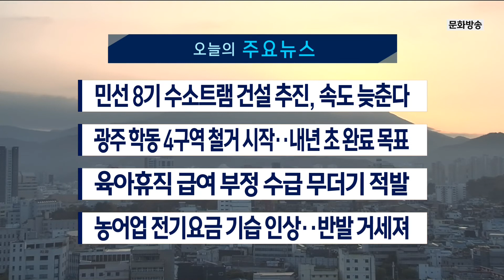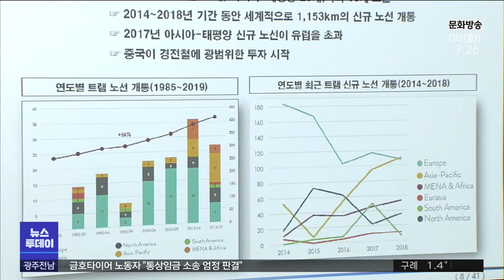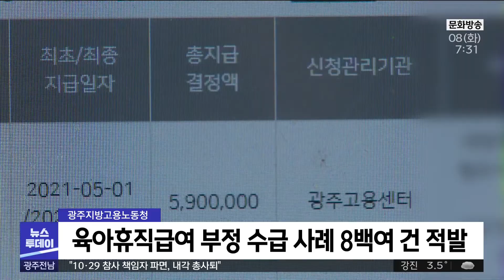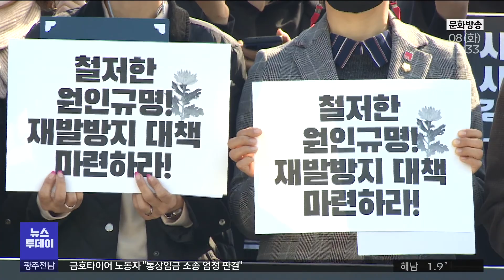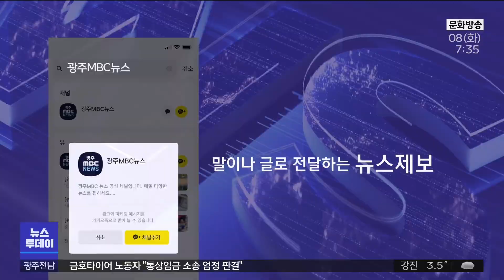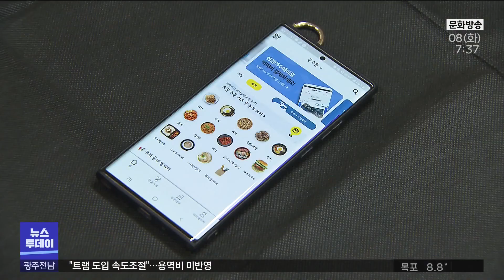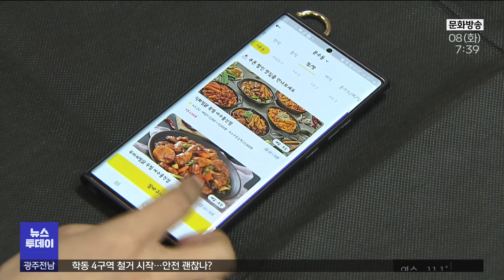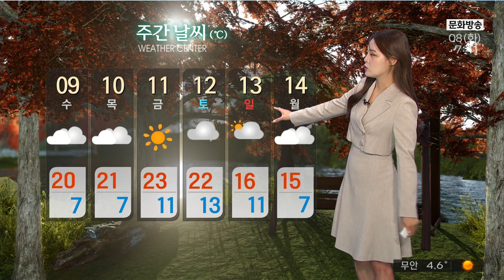[광주MBC 뉴스투데이 2022.11.08]전남 '공공 배달앱'...이번에는 성공할까?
민선 8기 광주시 대표 공약인
수소트램 건설 사업이 숨고르기에 들어갔습니다.

관련 사업 용역비 2억원이
내년 예산안에서 빠지게 된 가운데
공론화와 사회적 합의가 먼저 진행될 예정입니다.

건물을 철거하는 과정에서
17명의 시민이 숨지거나 다친 광주 학동 4구역 재개발 현장에서
1년 5개월만에 공사가 다시 시작됐습니다.

허위 자료를 작성해 육아휴직 급여 등을 타낸
사업주와 노동자들이 무더기로 적발됐습니다.

노동부의 관련 조사가 전국으로 확대될 것으로 전망됩니다.

농어업용 전기요금이 기습적으로 인상돼
농어민들의 거센 반발이 불가피해졌습니다.